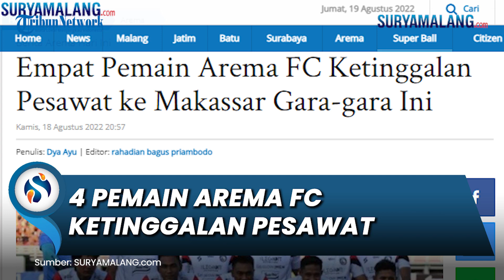Ali Rifki Ungkap Penyebab 4 Pemain Arema FC Ketinggalan Pesawat saat Menuju ke Makassar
SURYAMALANG.COM - Empat pemain Arema FC ketinggalan pesawat saat menuju ke Makassar, Kamis (18/8/2022) pagi.

Keempat pemain itu ialah Hanis Saghara, Teguh Amiruddin, Rizky Dwi Febrianto dan Jayus Hariono.

Keempatnya ketinggalan pesawat saat berada di bandara Juanda.

"Iya benar mereka ketinggalan pesawat,” kata Manajer Arema FC, Ali Rifki kepada SURYAMALANG.COM, Kamis (18/8/2022) malam.

Terkait penyebab keempat pemain itu ketinggalan pesawat, Ali Rifki menuturkan penyebabnya karena keempat pemain itu makan dan terpisah dari rombongan.

"Mereka sedang makan di bandara. Ketika dipanggill mereka tidak dengar," jelasnya.

Alhasil keempat pemain itu harus menunggu penerbangan berikutnya untuk menyusul rekan-rekannya ke Makassar.

“Mereka berangkat malam ini ke Makassar untuk gabung dengan tim,” ujarnya.(myu)

Artikel ini telah tayang di SuryaMalang.com dengan judul Empat Pemain Arema FC Ketinggalan Pesawat ke Makassar Gara-gara Ini,